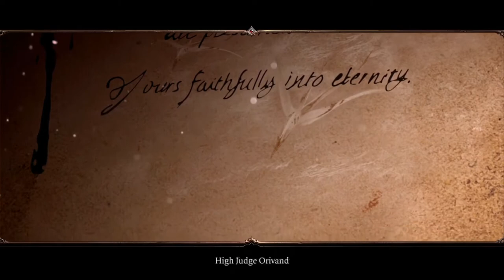Divinity OS2 Definitive Edition Pt.1 W/ Rhetoric